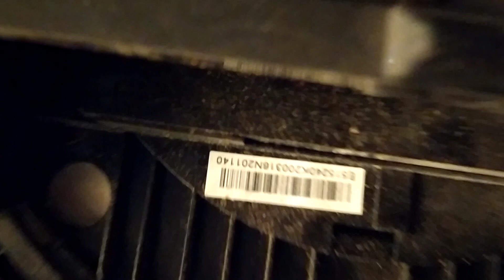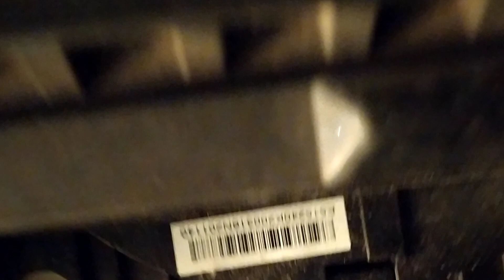iRobot Roomba e5 e5152 robot vacuum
The Roomba attempts to tackle confetti and big scraps.